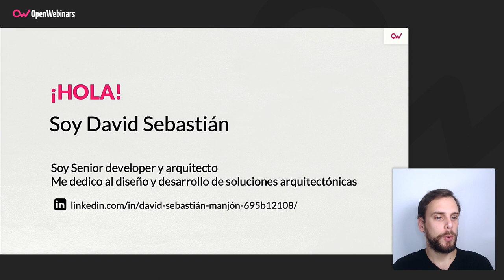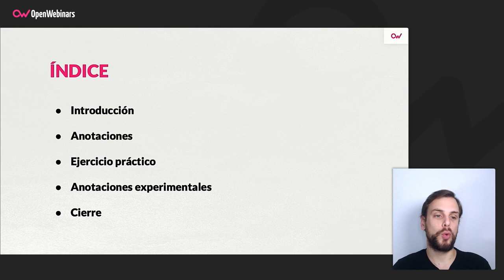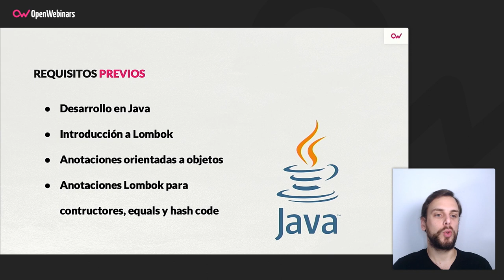Curso Construye objetos variables y constantes con Lombok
Este curso es el cuarto y último de los correspondientes al itinerario formativo de Lombok, y en el mismo aprenderás a construir objetos variables y constantes, cómo gestionar las excepciones, lo referente a la sincronización y los diferentes logs de Lombok.

- Qué es Lombok.
- Anotaciones estables.
- Revisión superficial de anotaciones experimentales.

Comienza este Curso Construye objetos variables y constantes con Lombok ahora